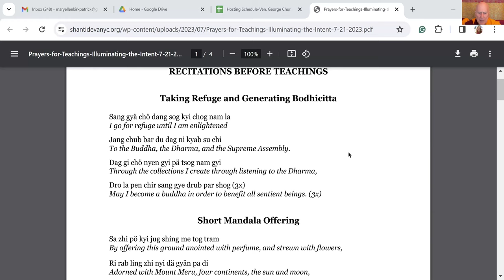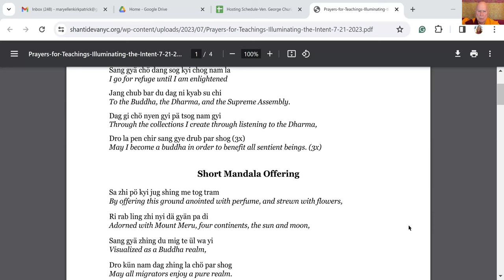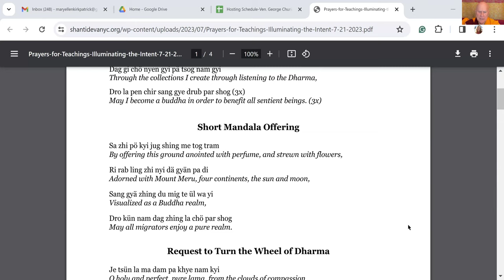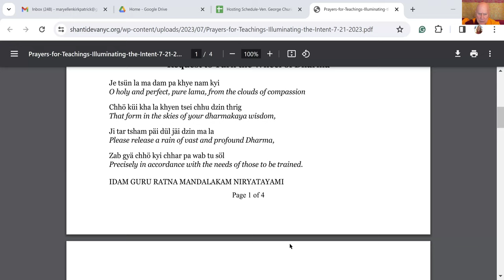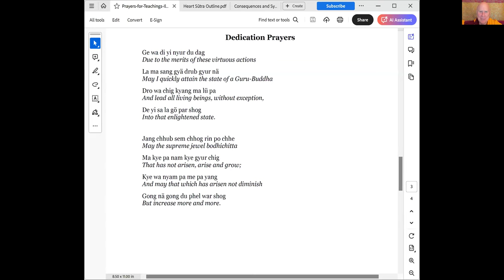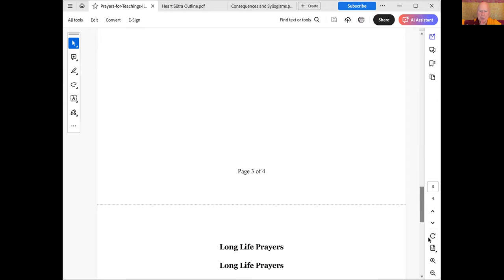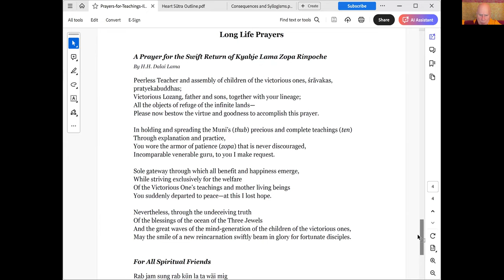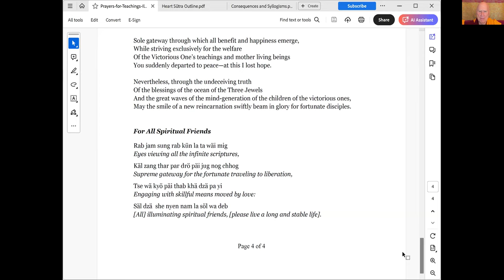[#73 Mar 30, 2024] An Extensive Commentary on the Middle Way - Ven. George Churinoff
To achieve enlightenment, the ultimate aim of oneself and others, it is not sufficient to have fully developed pure renunciation of samsara and the altruistic intention to achieve enlightenment. One definitely needs to have realized the ultimate truth of all phenomena: emptiness. This course is a detailed discourse on Nagarjuna's teachings of the Middle Way by means of Chandrakirti's Auto-Commentary to Entering the Middle Way and Lama Tsong Khapa's Illuminating the Intent of the Middle Way. Participants should ideally have a foundation of the stages of the Buddhist path, a motivation to study this text for the ultimate benefit of others, and a determination to follow the course in its entirety.